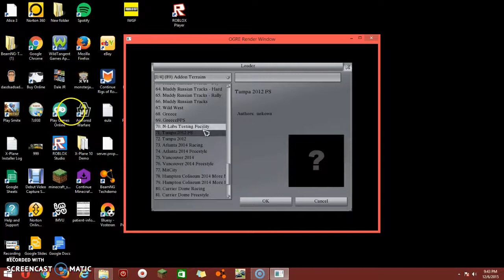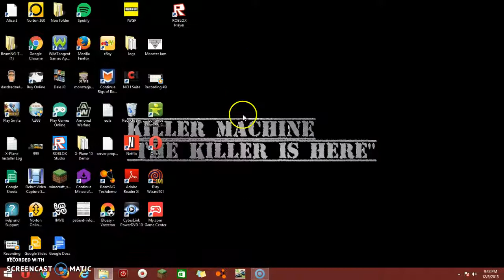Rigs Of Rods Gameplay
Just playing ROR (Rigs of rods)